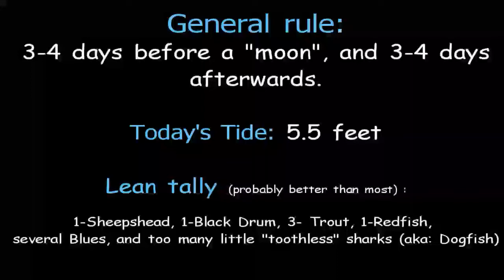Jacksonville's Mayport Jetty fishing aboard the Jettywolf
"JETTYWOLF LIVE" - Day of New Moon in January. Screaming tide, and some swell. Made for an interesting day of alot of fishing...not alot of catching with Mike and Matt aboard the Jettywolf.